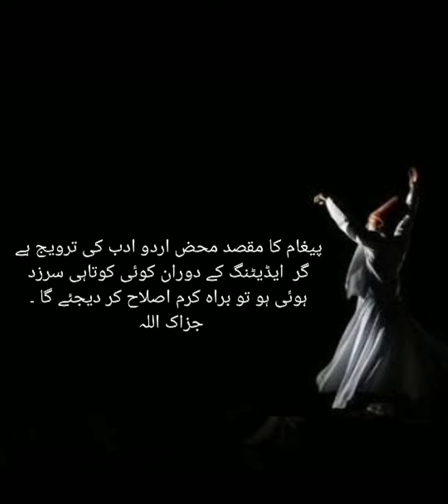Qasid Kae Aata Aata | Kab sae Hon Kia Bataoon | کب سے ہُوں کیا بتاؤں | Mirza Ghalib | Jagjit Singh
ملتی ہے خُوئے یار سے نار التہاب میں

کافر ہوں گر نہ ملتی ہو راحت عذاب میں

کب سے ہُوں کیا بتاؤں جہانِ خراب میں
شب ہائے ہجر کو بھی رکھوں گر حساب میں

تا پھر نہ انتظار میں نیند آئے عمر بھر
آنے کا عہد کر گئے آئے جو خواب میں

قاصد کے آتے آتے خط اک اور لکھ رکھوں
میں جانتا ہوں جو وہ لکھیں گے جواب میں

مجھ تک کب ان کی بزم میں آتا تھا دورِ جام
ساقی نے کچھ ملا نہ دیا ہو شراب میں

جو منکرِ وفا ہو فریب اس پہ کیا چلے
کیوں بد گماں ہوں دوست سے دشمن کے باب میں

میں مضطرب ہُوں وصل میں خوفِ رقیب سے
ڈالا ہے تم کو وہم نے کس پیچ و تاب میں

میں اور حظِّ وصل خدا ساز بات ہے
جاں نذر دینی بھول گیا اضطراب میں

ہے تیوری چڑھی ہوئی اندر نقاب کے
ہے اک شکن پڑی ہوئی طرفِ نقاب میں

لاکھوں لگاؤ ایک چُرانا نگاہ کا
لاکھوں بناؤ ایک بگڑنا عتاب میں

وہ نالہ دل میں خس کے برابر جگہ نہ پائے
جس نالے سے شگاف پڑے آفتاب میں

وہ سحر مدعا طلبی میں کام نہ آئے
جس سِحر سے سفینہ رواں ہو سراب میں

غالبؔ چُھٹی شراب پر اب بھی کبھی کبھی
پیتا ہوں روزِ ابر و شبِ ماہتاب میں